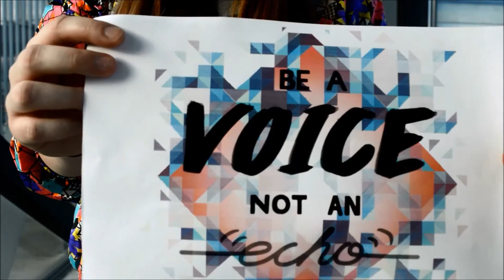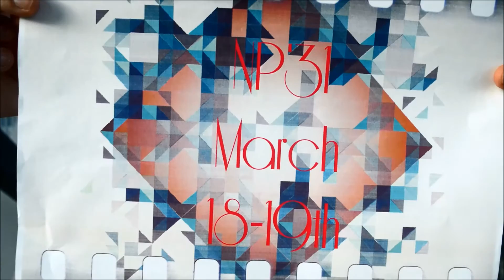Invitation to National Platform No.31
The Clash - Should I Stay or Should I Go